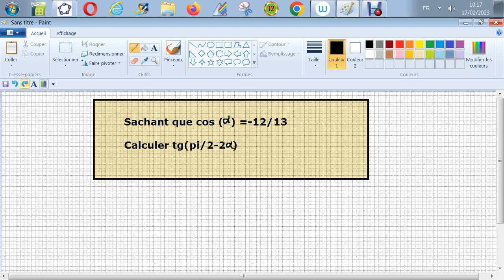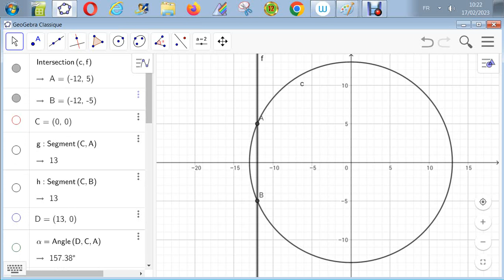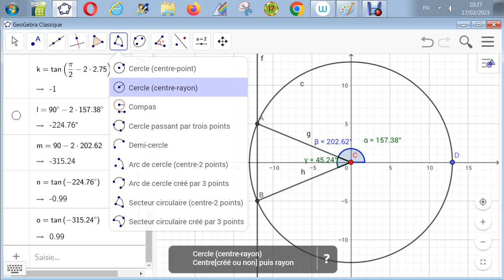Trigonométrie - Sachant que cos(a) =-12/13 calculer tg(pi/2-2a)